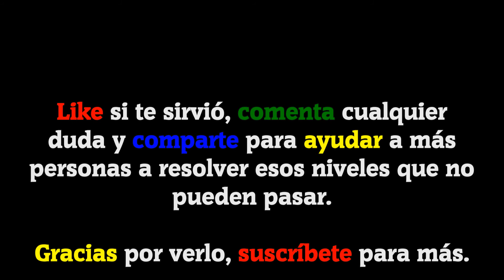120 Fotos Crucigramas | Soluciones Nivel 9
Las soluciones de este juego las tenéis gracias a Ana Zermeño ya que mediante un comentario me pidió las soluciones. Con esta lista espero ayudar a toda aquella persona atascada en este juego. Game Solved por y para ustedes.

Bienvenidos a GameSolved, el canal donde encontraréis todas las soluciones a vuestros juegos. Hoy os traigo todas las soluciones del nivel 9 del juego 120 fotos Crucigramas de Nebo Apps.

¿Quieres ver todos los niveles? Aquí os dejo la lista de reproducción con TODOS los NIVELES RESUELTOS

Descripción del juego:

Cada crucigrama consta de palabras que se refieren a una foto. ¡Intenta adivinar esas palabras y superar todos los niveles! Haz clic en la foto para agrandarla. Muchas de las respuestas son fáciles, pero otras te harán “romper la cabeza”. ¡Un juego útil y divertido!

El juego es ideal para los amantes de crucigramas, rompecabezas, asociaciones, y juegos de palabras.

IDIOMA: Español(España)

Canciones usadas en el vídeo:
Out for Blood (De la biblioteca de YouTube).